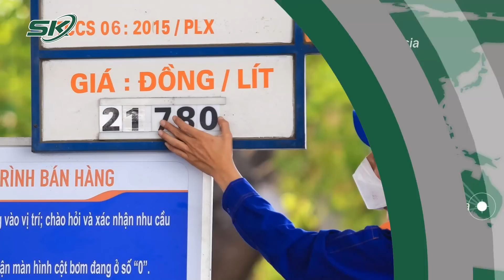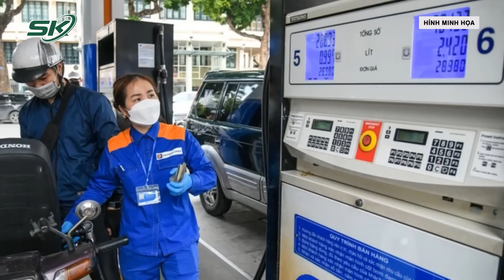Trưa 2/10: Chứng Kiến Đội Nhà Thua Trận, CĐV Indonesia Bạo Loạn Khiến 127 Người Thiệt Mạng | SKĐS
SKĐS | Mới đây, một vụ bạo loạn sau khi chứng kiến đội nhà thất bại trong trận đấu thuộc giải vô địch quốc gia Indonesia khiến hơn 100 người thiệt mạng đang trở thành tâm điểm của sự chú ý.

Mời quý vị và các bạn xem thêm: Chủ Trang Trại Gà Buồn Rũ Rượi Vì 4.000 Con Gà C.H.Ế.T Sạch, Ấm Lòng Vì Được Cả Làng Giúp Đỡ